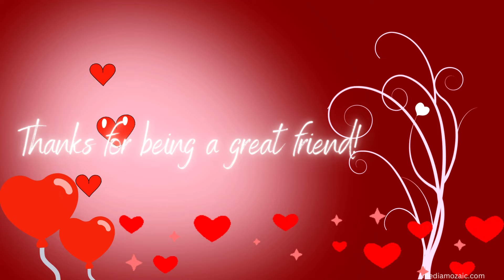Happy Valentine's Day message for Friends🌹💝 👇| Happy Valentine's Day Whatsapp Status 2024